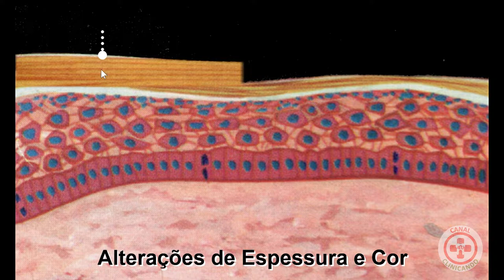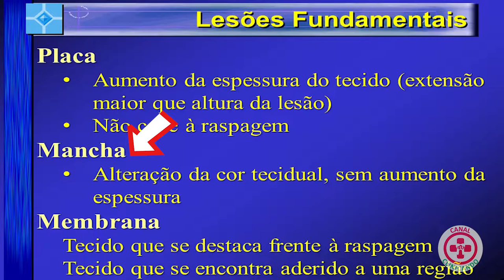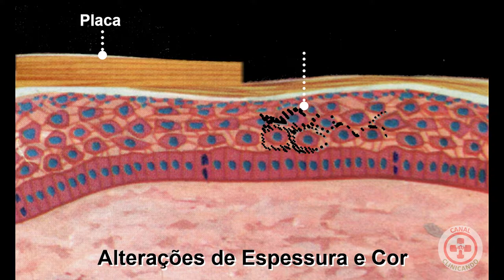AUMENTOS DE ESPESSURA e ALTERAÇÃO de COR | série Lesões Fundamentais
Neste vídeo da série, Lesões Fundamentais, mostramos as lesões que se apresentam clinicamente por AUMENTO de ESPESSURA e ALTERAÇÃO de COR. Lesões como as Placas, Membranas e Manchas/Máculas são mostradas através de esquema histológico esquemático e casos clínicos atendidos.
Bom estudo!